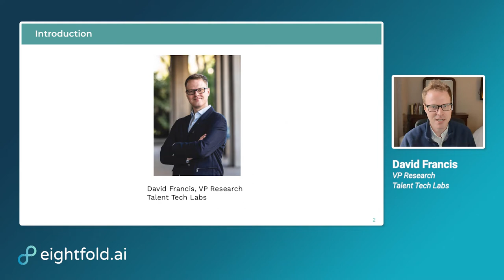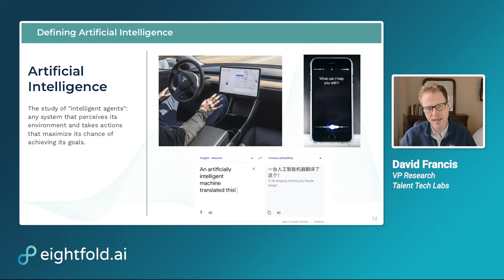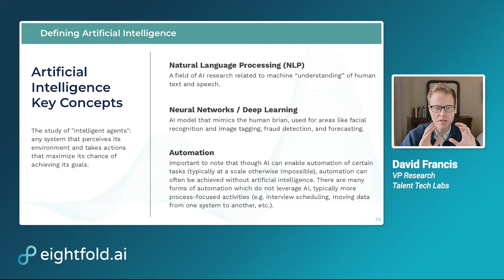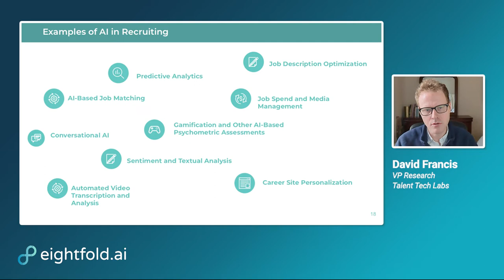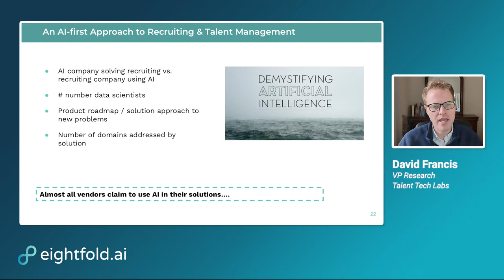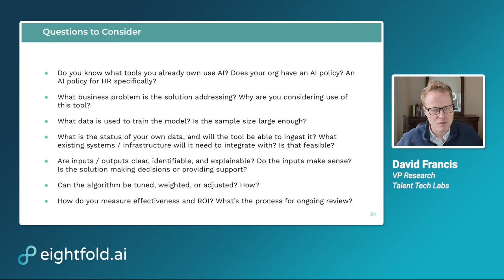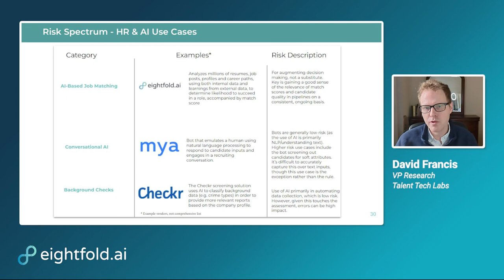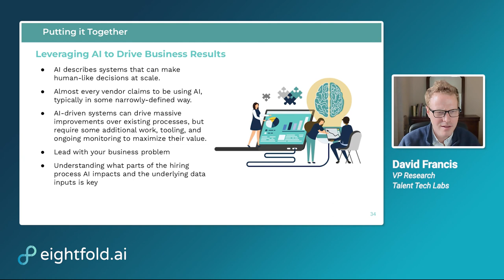Artificial Intelligence Applications in HR Technology: Use Cases, Considerations, and Best Practices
Hear from David Francis of Talent Tech Labs, a leading talent acquisition technologies research firm, to gain a comprehensive overview and update on artificial intelligence capabilities (AI) in hiring and HR technology.

This session is for decision-makers and practitioners looking to understand the role of AI in hiring systems, how offerings are differentiated, and how best to leverage these technologies. This instructive webcast aims to better equip talent leaders and practitioners to evaluate AI for their talent strategies.